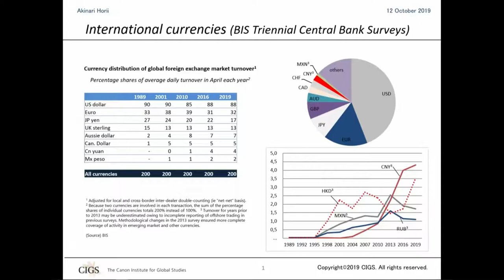WPC 2019 - Plenary session 5: The politicization of the international system of payments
Moderator: John Lipsky, Peterson Distinguished Scholar at Johns Hopkins University’s Paul H. Nitze School of Advanced International Studies, former First Deputy Managing Director of the IMF

Speakers:
- Jeffry Frieden, Professor of Government at Harvard University
- Akinari Horii, Special Advisor and Member of the Board of Directors at the Canon Institute for Global Studies, former Assistant Governor of the Bank of Japan
- Hélène Rey, Professor of Economics at London Business School, Member of the French National Economic Commission, Member of the High Council for Financial Stability
- Sergey Storchak, Deputy Finance Minister of the Russian Federation
- Jean-Claude Trichet, Chairman of the Board of Directors of Bruegel, European Chairman of the Trilateral Commission, former President of the ECB